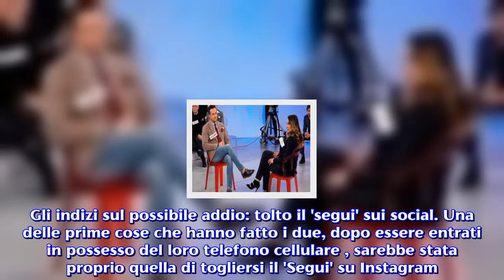Anticipazioni Temptation Island, Ida e Riccardo si sarebbero detti addio, gli indizi da IG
La coppia del trono over di Uomini e donne sarebbe 'scoppiata' al termine del falò finale.Prosegue l'avventura di Ida e Riccardo a Temptation Island 2018. La coppia nata a Uomini e donne trono over sarà protagonista anche della seconda puntata del reality show delle tentazioni in programma questa sera su Canale 5. Complici gli atteggiamenti poco carini di Riccardo nei confronti della tentatrici, Ida si lascerà prendere dallo sconforto  e in suo soccorso arriverà l'amica Gemma Galgani. Ma, a quanto pare, sembrerebbe che i due protagonisti del trono over possano essersi detti addirittura addio al termine di questa avventura, così come ha lasciato intendere il loro agente sui social. Ida e Riccardo si sono lasciati: la confessione dell'agente della coppia in gara a Temptation Island. A dare degli indizi inediti su quanto sarebbe successo tra Ida e Riccardo, nel momento del falò finale a Temptation Island 2018, è stato l'agente della coppia Biagio D'Anelli, il quale sui social ha pubblicato un commento in cui dice che i due si sono detti addio al termine del confronto finale in presenza di Filippo Bisciglia. Una vera e propria rivelazione bomba, la quale ha 'scosso' i fan della coppia nata a Uomini e donne poco meno di sette mesi fa. A quanto pare, quindi, Ida e Riccardo non sarebbero riusciti a superare le incomprensioni e il momento di crisi che li ha visti protagonisti all'interno del villaggio delle tentazioni di Canale 5 e per questo motivo avrebbero preso due strade differenti in seguito al falò finale. Ma questo non è l'unico indizio che i fan hanno raccolto sui social riguardante il presunto addio tra i due protagonisti del dating show di Maria De Filippi. In molti, infatti, hanno notato che, al termine delle registrazioni di Temptation Island, Ida e Riccardo hanno smesso di seguirsi a vicenda su Instagram. Gli indizi sul possibile addio: tolto il 'segui' sui social. Una delle prime cose che hanno fatto i due, dopo essere entrati in possesso del loro telefono cellulare , sarebbe stata proprio quella di togliersi il 'Segui' su Instagram.Un indizio non di poco conto e che ovviamente non è passato inosservato tra i sostenitori della coppia. Lo stesso Filippo Bisciglia, intervistato dal magazine online 'Blogo', ha rivelato che questo gesto della coppia del trono over è sbagliato, dato che tutti firmano un contratto dove viene chiesto loro di non dare indizi ai fan prima della messa in onda delle puntate di Temptation Island in televisione. I due quindi avrebbero violato le regole della trasmissione di Canale 5.